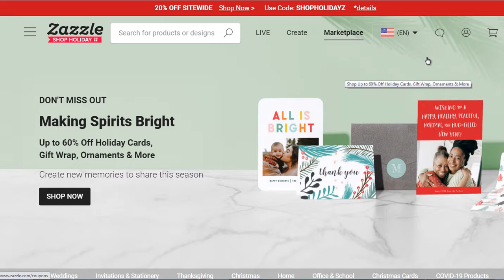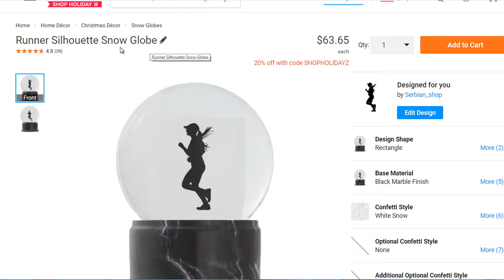ZAZZLE What I Sold Today 5. November 2020.